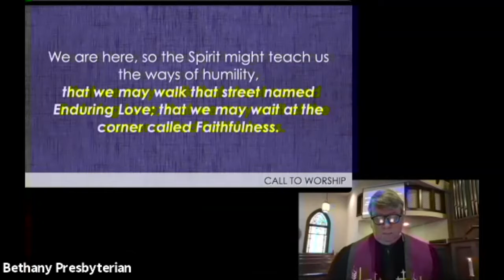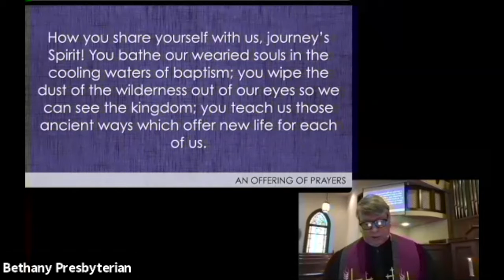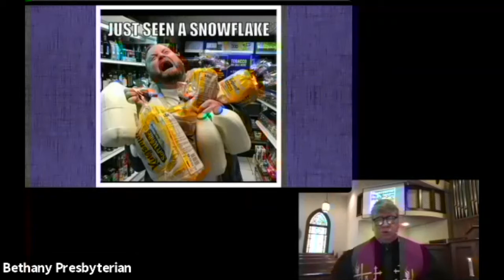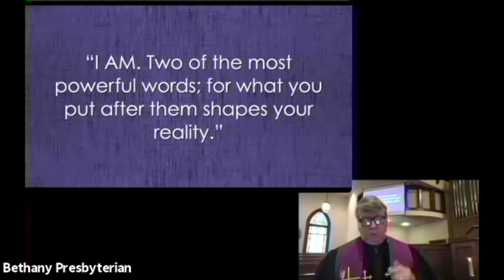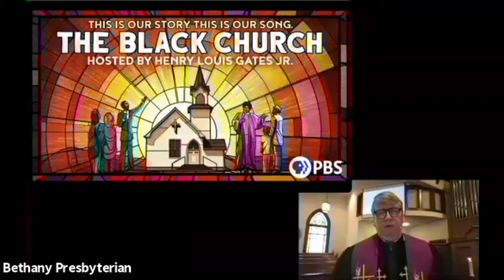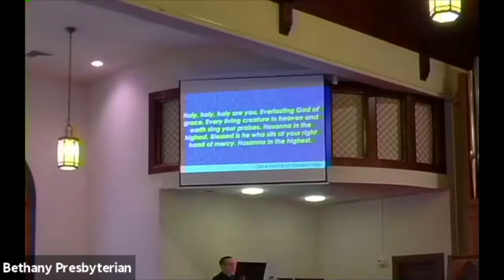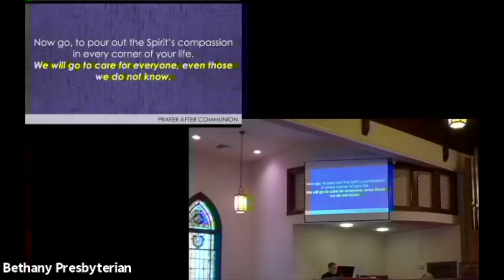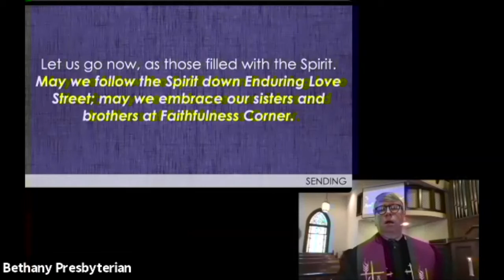Bethany Zoom Worship 02 21 21